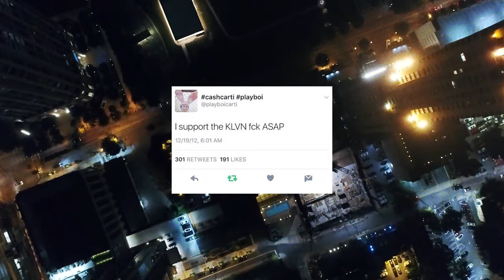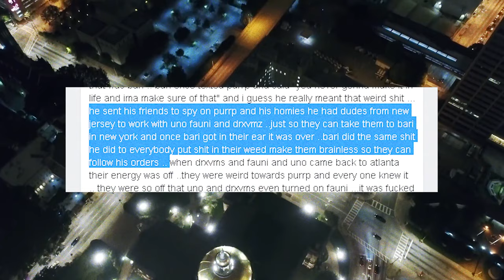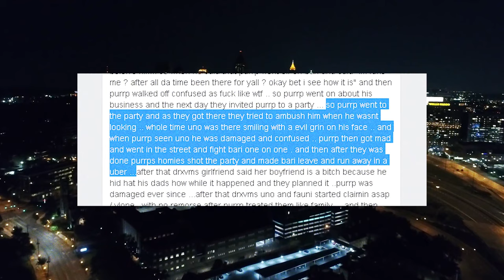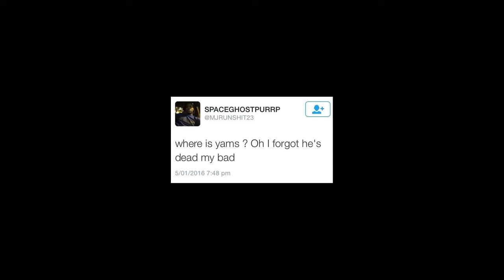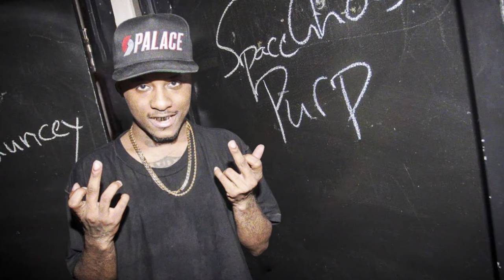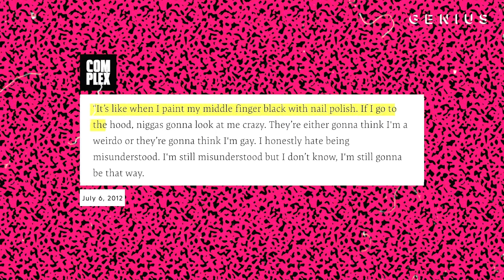The RETURN of SPACEGHOSTPURRP - The Final Chapter (Episode 3)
The final episode in my series. track list coming !

In my last two videos I discussed purrp’s quick rise to fame alongside asap rocky aswell as his sudden downfall after beefing with asap mob. In this video I will be exploring the next chapter of purrp’s story, discussing his hiatus period, life in atlanta, bmb crew, recent releases and return to fame.

additional tags:
spaceghostpurrp raider klvn denzel curry no jumper xxxtentacion trap music memphis rap florida rolling loud chxpo turismo purrp documentary florida miami trillwave cloud rap